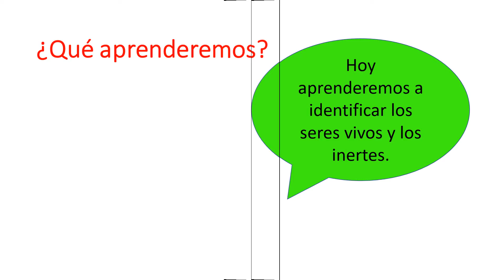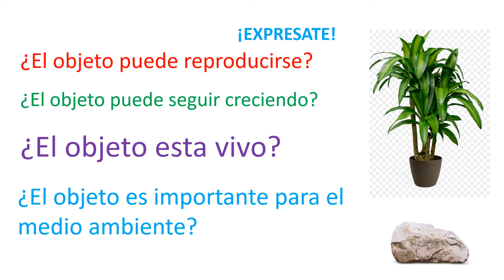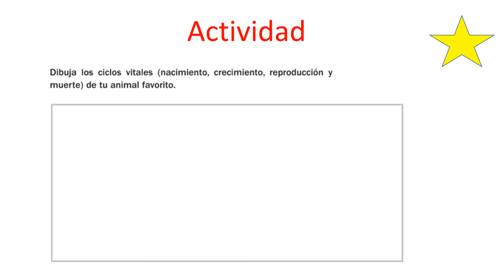P4: C. Naturales - Cómo son los seres vivos